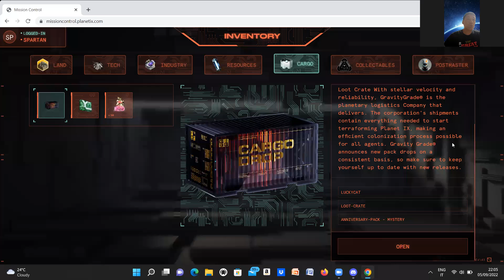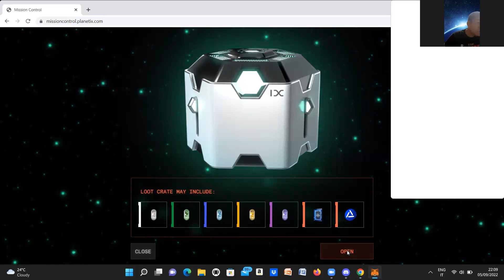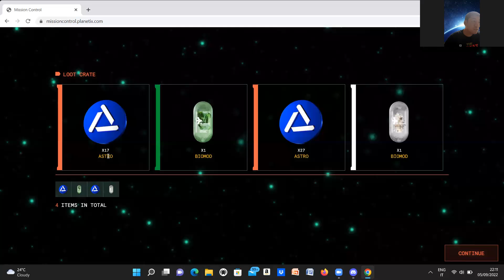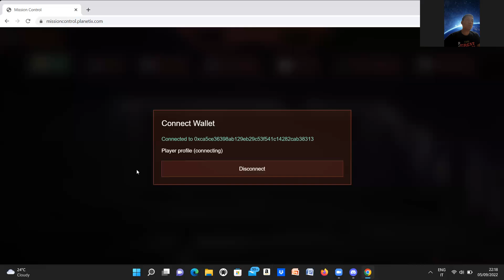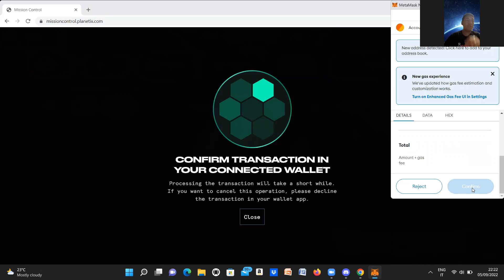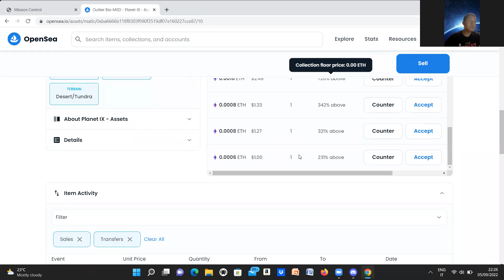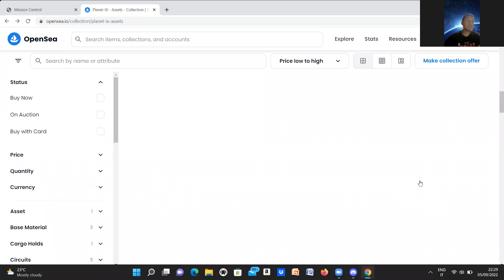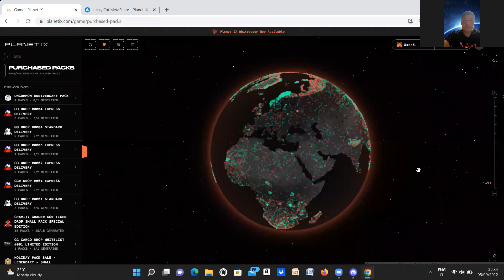PLANET IX TUTORIALS(How to locate assets included in the CARGO DROP 2)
PLANET IX VIDEO TUTORIALS